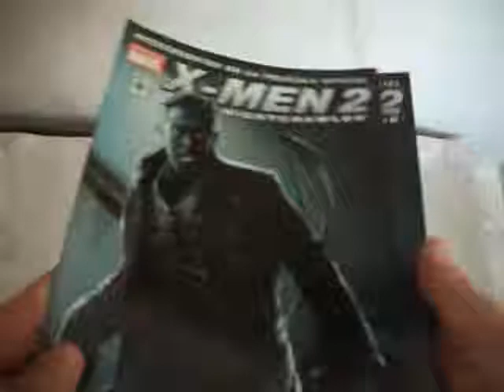ANTECEDENTES X MEN 2 MP4